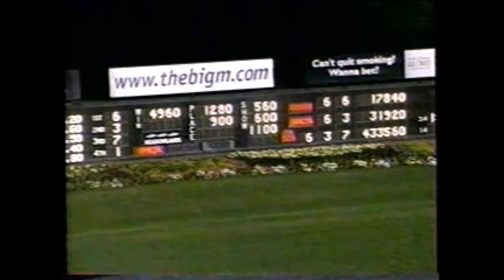2002 Meadowlands CANEEL BAY Mike Lachance